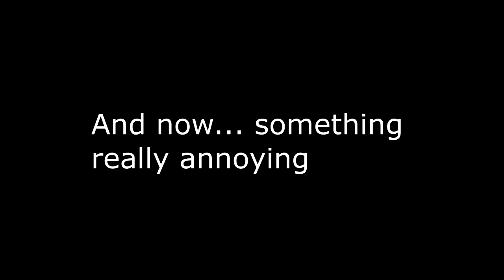How Is That Possible!!! || Bed Wars - Ep 3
Skip to 0:20 for start of video. Sorry for the glitch